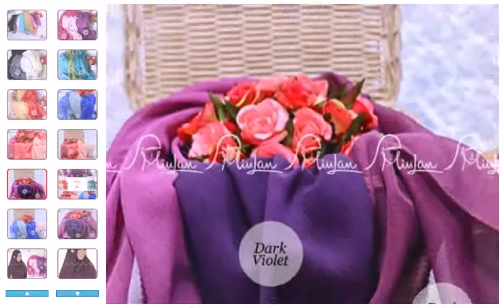Basic Rustic scarf MiuLan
Harga: 70.000

Pinggiran kain dijahit kecil
Jenis kain seperti cerutti namun teksturnya agak tebal, lebih jatuh dan berserat 'kulit jagung', kalo dipakai tidak transparan

Pilihan Warna :
- Black - Grey - White -Broken White - Red - Magenta - Rose pastel - Violet - Tosca pastel - Turkish pastel
- milky avocado - choco milk - kunyit (pastel)

INFO PRODUK dan ORDER yuk hubungi :
SMS/WA: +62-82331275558 PIN: by Request
FB Page: Kerudung aliya – Miulan Hijab